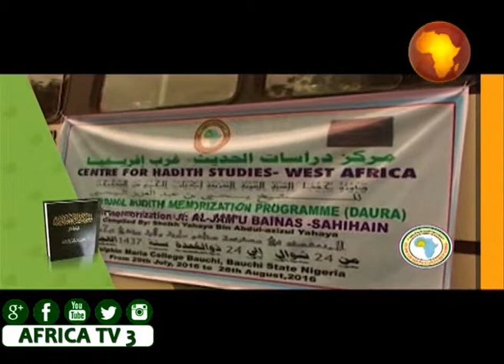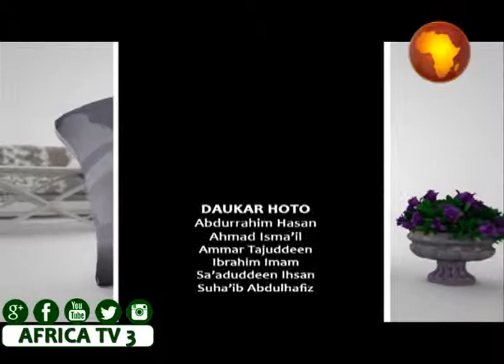SHEIKH ABDOURAZAK Malam Chu'aibu Africa TV 3